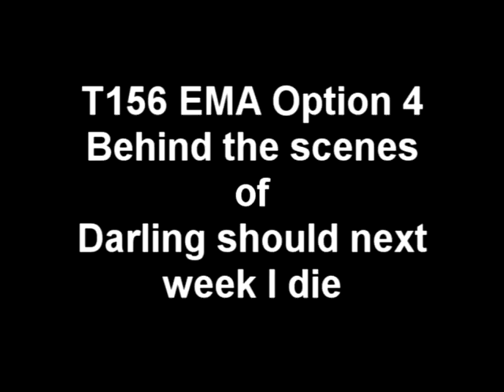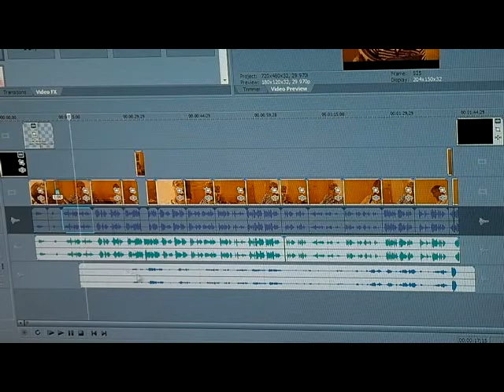Behind the scenes version 2 (T156 2011 EMA)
An edited down version of looking at  what went into producing my video "Darling should next week I die". This is part of my end of course assignment for the OU short course T156 Digital Film School and the final version for submission. I'm a lot happier with this version it's snappier and my sound track music is better (all my own work!).